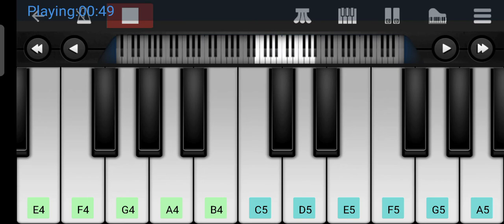تعليم عزف موسيقى أغنية سنة الحياة - حسين الجسمى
إعلان أورانج رمضان ٢٠٢٠